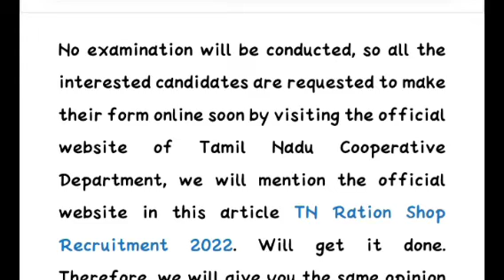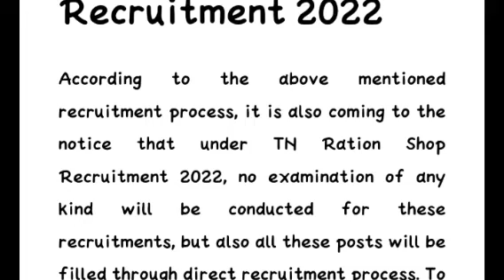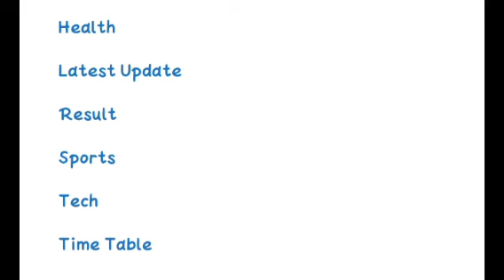Ration shop additional Post